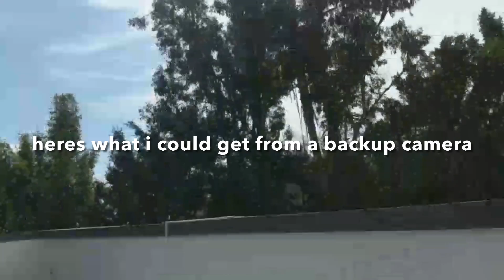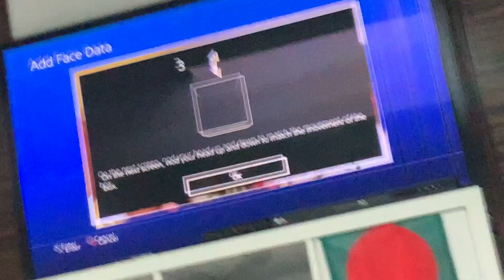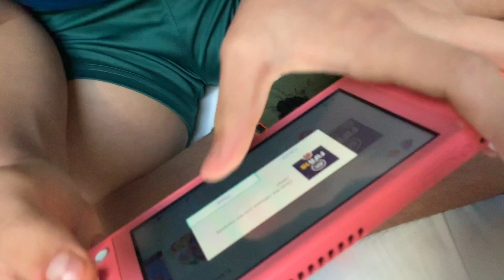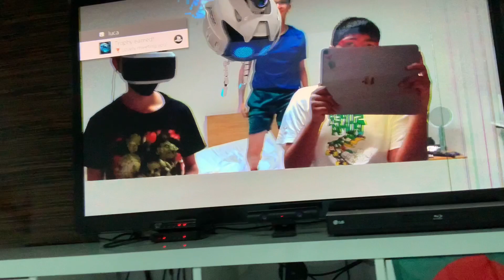EeEe44 house tour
yeah guys this is my house